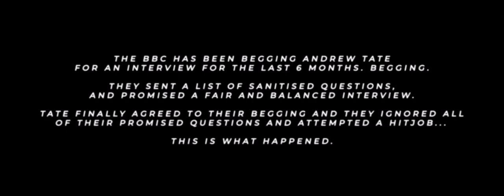Andrew Tate First Public Interview Since House Arrest - Full Interview